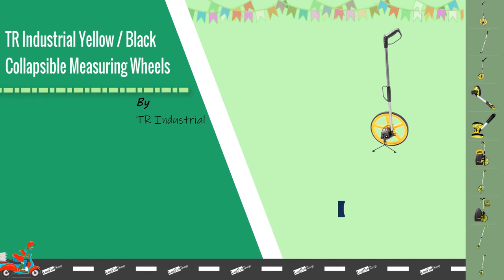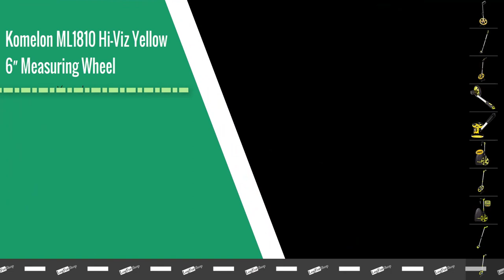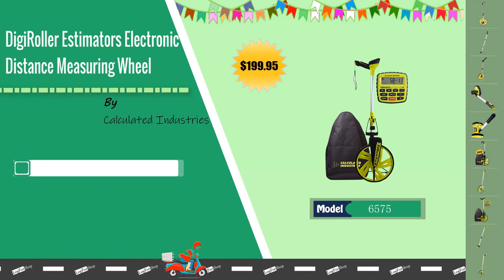▶️ Measure Distance Accurately With Top 10 Measuring Wheels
You perhaps know a rolling distance measuring wheel by its more technical name of Surveyor’s Wheel. It is also referred to by a variety of other names like hodometer, trundle wheel, click wheel, perambulator or waywiser. You can visit this link to evaluate

10. TR Industrial Yellow / Black Collapsible Measuring Wheels

9. Komelon ML1212 Meter-Man 4″ Distance Measuring Wheels

8. AdirPro Rolling Digital Distance Measuring Wheel

7. Komelon ML1810 Hi-Viz Yellow 6″ Measuring Wheel

6. TR Industrial TR88017 FX Series Wheel for Measuring Distance

5. Calculated Industries Commercial Wheel for Mastering Distance

4. Komelon MK4512 Meter-Man 14″ Measuring Distance Wheels

3. DigiRoller Estimators Electronic Distance Measuring Wheel

2. Komelon MK1212-DW 4″ Dual Measuring Wheel

1. Komelon MK3112 Meter-Man 10-Inch Measuring Wheel

Portions of footage found in this video are not original content produced by The LogForShop. Portions of stock footage of products were gathered from multiple sources including, manufactures, fellow creators, and various other sources.